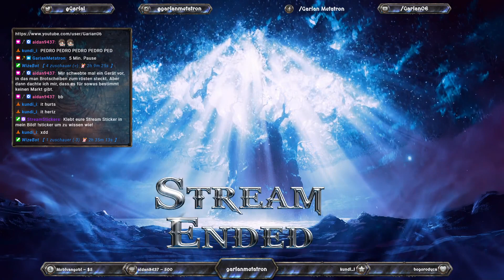WoW Dragonflight [29] Hufe des Krieges - Ebenen - Zentauren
WoW Dragonflight [29] Hufe des Krieges - Zentauren

Willst du auch WoW probieren?
Den Link zur Freundschaftswerbung einfach im Kommentar oder Live-Chat anfragen :)

Wir sind in der Kampagne von Dragonflight, Klasse Magier unterwegs!

Hier WoW bestellen